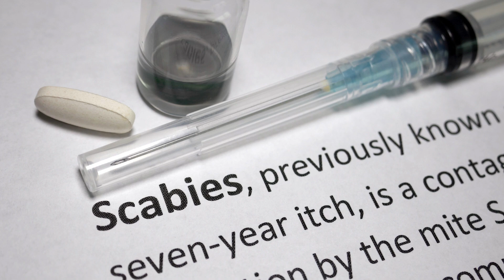Scabies Pada Kucing: Mengobati Penyakit Kulit Kucing Scabies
Dalam video ini, kita akan membahas tentang penyakit kulit kucing scabies. Anda akan mengetahui apa itu scabies, gejalanya, dan bagaimana cara mengatasinya. Selain itu, kita juga akan membahas tentang cara mencegah scabies pada kucing. Jangan lewatkan informasi penting ini jika Anda memiliki kucing dan ingin memastikan kesehatan kulitnya. Tonton video ini sekarang dan bagikan pada teman-teman kucing Anda!